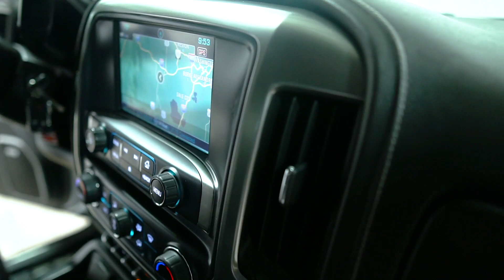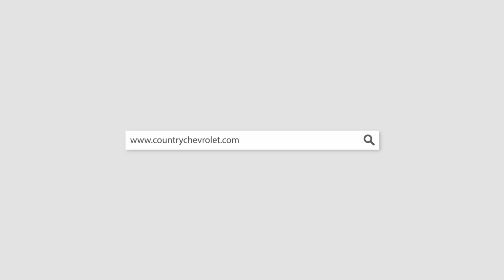P4506 2018 Chevrolet 2500 White